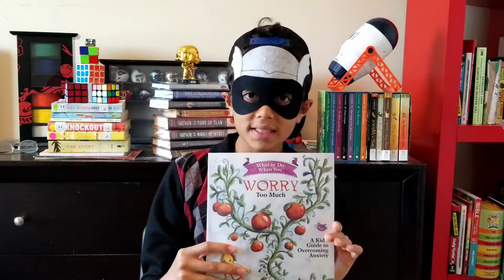Dealing With ANXIETY: What to do when you worry too much / Starving the Anxiety Gremlin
Reviews on 2 books to help kids cope with anxiety:
WHAT TO DO WHEN YOU WORRY TO MUCH
STARVING THE ANXIETY GREMLIN

Book Reviews for kids and parents alike

Every week, on Friday, The Masked Reader reviews a new book, Fiction, Non-Fiction, Biographies etc. It's an honest and fun review from a young reader who loves to read!

You can also leave a comment on Instagram.

What to Do When You Worry Too Much guides children and parents through the cognitive-behavioral techniques most often used in the treatment of anxiety. Lively metaphors and humorous illustrations make the concepts and strategies easy to understand, while clear how-to steps and prompts to draw and write help children to master new skills related to reducing anxiety. This interactive self-help book is the complete resource for educating, motivating, and empowering kids to overcoming their overgrown worries. Engaging, encouraging, and easy to follow, this book educates, motivates, and empowers children to work towards change. Includes a note to parents by psychologist and author Dawn Huebner, PhD.

Help children to understand and manage their anxiety with this engaging and imaginative workbook.
The Anxiety Gremlin is a mischievous creature who loves to gobble up your anxious feelings! The more anxiety you feed him, the bigger and bigger he gets and the more and more anxious you feel! How can you stop this? Starve your Anxiety Gremlin of anxious thoughts, feelings and behaviours, and watch him shrink!
Based on cognitive behavioural principles, this workbook uses fun and imaginative activities to teach children how to manage their anxiety by changing how they think and act – getting rid of their Anxiety Gremlins for good! Bursting with stories, puzzles, quizzes, and colouring, drawing and writing games, this is a unique tool for parents or practitioners to use with children aged 5 to 9 years.